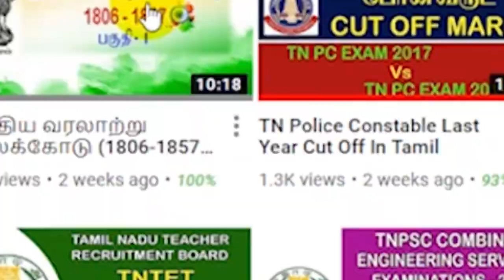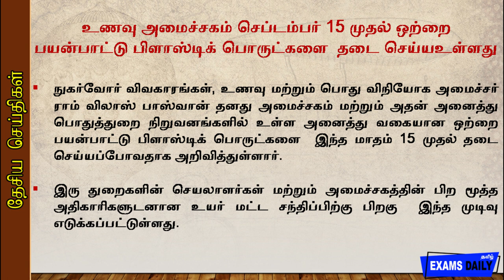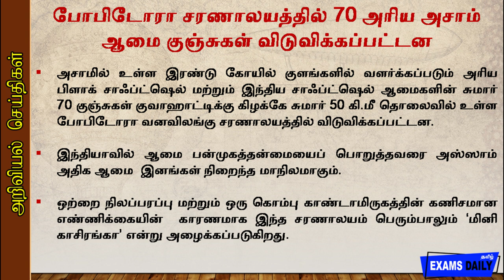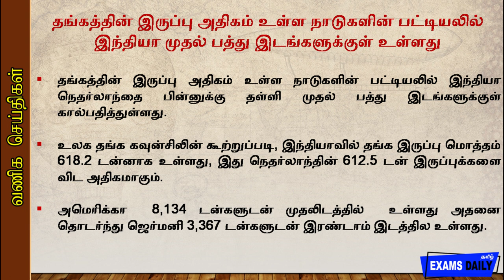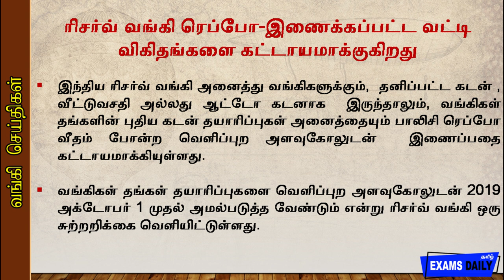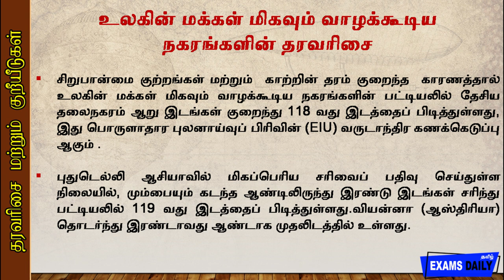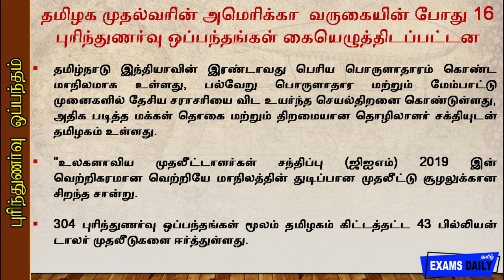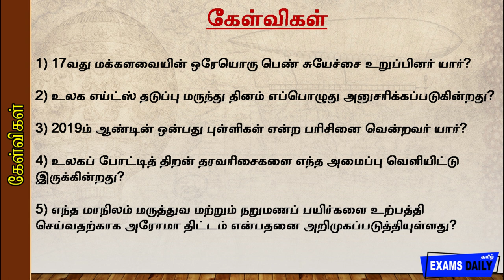Current Affairs 2019 in Tamil || today current affairs in tamil ||06 septemper 2019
Welcome to examsdaily Current Affairs 06 septemper , 2019.
latest and Best Daily Current affairs video in Tamil.